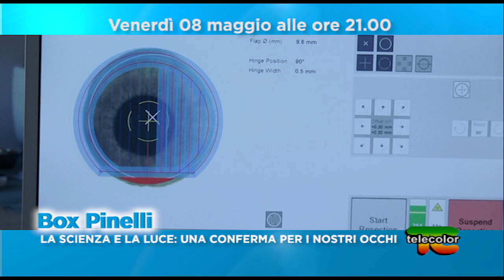Promo Box Pinelli La scienza e la luce: una conferma per i nostri occhi 08.05.2020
La comunità scientifica ha confermato l’efficcacia della luce nella cura dei nostri occhi.

La fotobiomodulazione per la maculopatia e la cura della retina, le sostanze purissime tratte dagli estratti vegetali benefici per gli occhi, differenti emissioni di fotoni per la correzione dei difetti visivi e della presbiopia sono una realtà riconosciuta da prestigiose pubblicazioni scientifiche e società scientifiche internazionali.

Nella prossima puntata il Dr. Pinelli ripercorrerà le tappe dell’uso innovativo dei fotoni in oftalmologia.

Non perdere il Box Pinelli di venerdì 8 maggio alle ore 21 su Telecolor lcn 18 in Lombardia, E'TV RETE7 lcn 10 in Emilia Romagna, E'TV Marche lcn 12 nelle Marche, Telecolor lcn 10 a Trento, E'TV Umbria lcn 14 in Umbria, E'TV Friuli lcn 16 in Friuli, E'TV Liguria lcn 12 in Liguria, Diciannove lcn 19 a Trento Alto Adige, e canale nazionale Salute & Natura lcn 82.